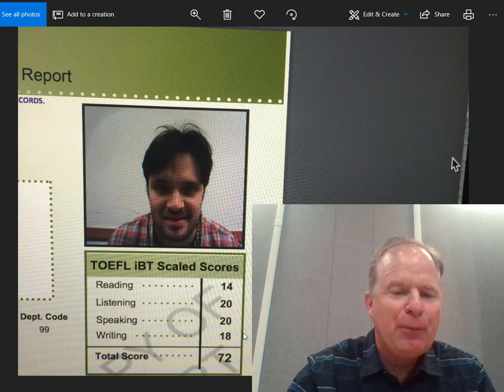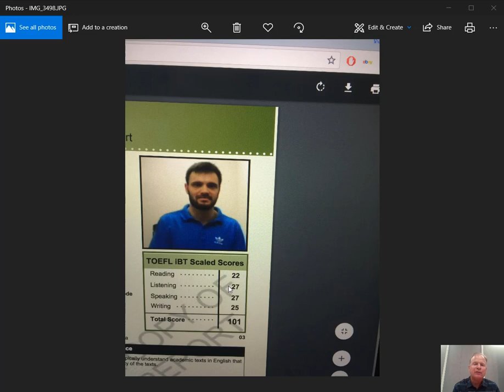"I improved TOEFL from 72 to 101."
Alaa talks about how he improved his TOEFL score from 72 to 101. Alaa was one of Michael's students from his Online TOEFL Course.